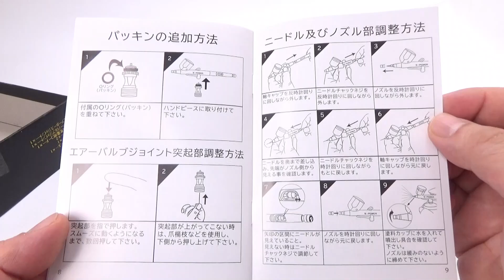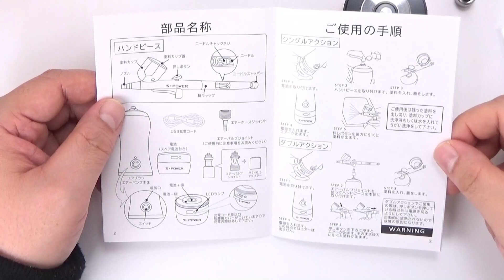【クーポンあり】Hi-νガンダムのフィンファンネルを充電式エアブラシでグラデーション塗装。ガンダムアーティファクト【企業案件】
企業案件で提供されたCoCoAngelさんの充電式エアブラシセット。
その実力を知るためフィンファンネルのグラデ塗装で使用してみました。
果たしてその実力は？

【CoCoAngelさんからのセールスポイント】
①予備電池付き。交互に充電しながらご使用いただくことで長時間の作業が可能になります。

②電池には過負荷保護機能を搭載。過充電を防ぎ、発熱、爆発、電池の寿命短縮といったリスクを回避します。

③最後まで安定したエア圧。一般的な充電式エアブラシですと、充電が切れる間近になると電圧の低下に比例してエア圧がだんだんと弱まってきてしまうため、噴き付け具合にムラができるなどの問題がございました。
当商品は電圧の低下を感知したところで自動的に電源が切れる仕様になっているため、最後まで一定したエア圧でのご使用が可能です(ただし、電圧が低下してきた段階で急に電源が切れます)。

④充電に使用するUSBケーブルはType-Cなので汎用性が高く、紛失したとしても100円ショップやお近くの家電量販店などでお買い求めいただけます。

yukio様の動画を通じて弊社のツイッターアカウントをフォローして下さった方には、5％割引になるクーポンコードを進呈したいと考えております。

充電式エアブラシ　エアブラシ塗装

Gフレーム12　Hi-νガンダム部分塗装